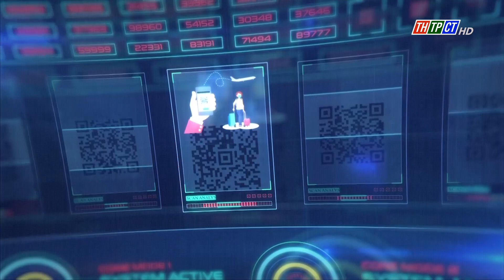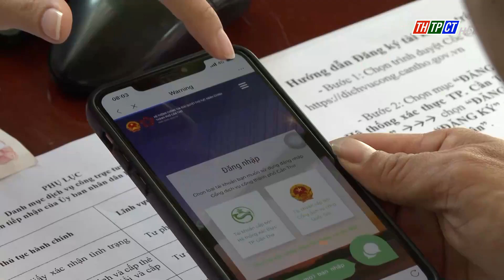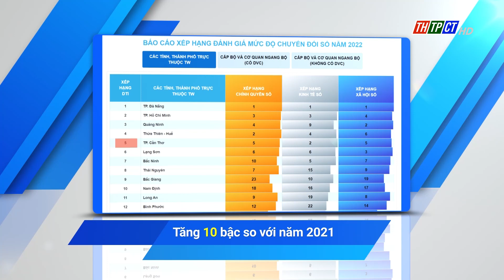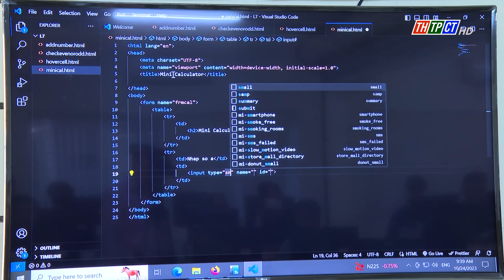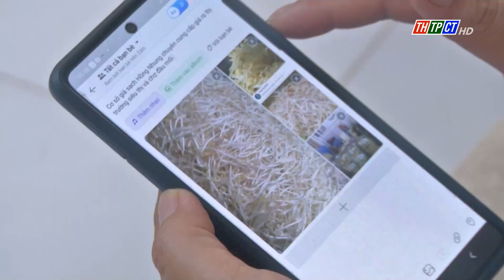Thời sự THTPCT tối 9/11/2023 | Cần Thơ TV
Bí thư Thành ủy Cần Thơ khảo sát các điểm sạt lở
Cần Thơ hưởng ứng Ngày pháp luật Việt Nam 9/11
Giá điện tăng 4,5%, lên trên 2.000 đồng/kWh từ 9/11/2023